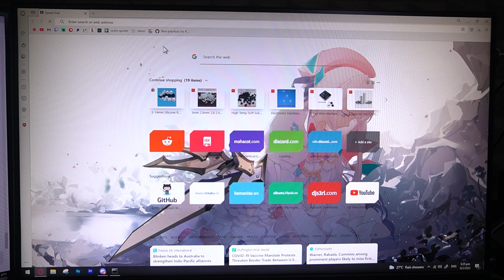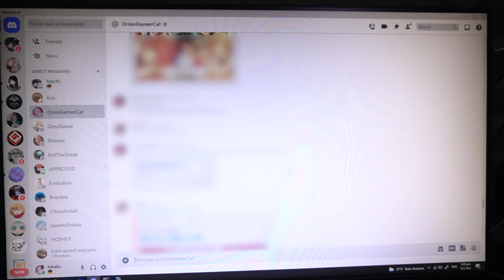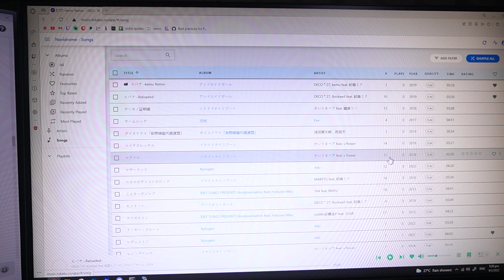my first server \o/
shoutout to oriongamercat for helping me out a ton and teaching me lots

I MIGHT buy a case for the raspberry pi, but for now I definitely need to connect bigger external storage to it.

I don't have much use for servers, but since I've been thinking of getting IEMs to listen to music on the go instead of my half broken headphones, I considered subscribing to spotify but some super old vocaloid music isn't on it so what's the point zzz

so yes I decided to try hosting my own server! :D

If it's possible to host my PC with another server remotely, I might seriously consider buying a tiny PC tower to do more things.

Tinkering with stuff is cool! If... only I had more cash for it -__   -

-- template added description --
if comments are disabled, IT IS NOT BY ME. Youtube automatically disables comments on videos that they deem as spam. Hopefully with this extra disclaimer here, descriptions are longer and they stop disabling my comments. If you really want to tell me something, go to my latest video with enabled comments and tell me there.

Also, if content is spam, wouldn't allowing comments be better so that people can call them out in the comments? You can't see dislikes anymore so wtf...